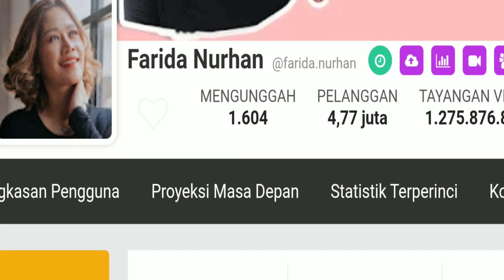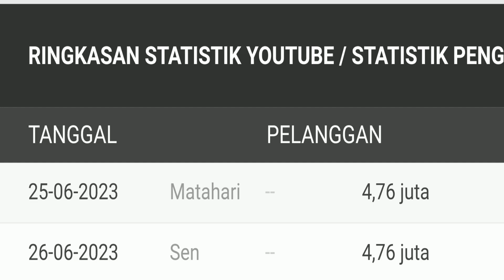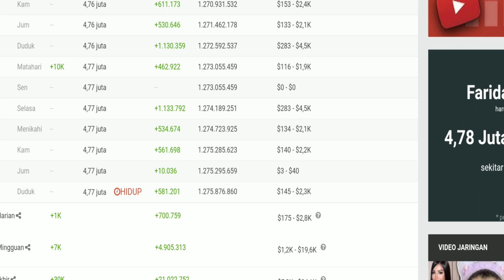TERBARU💎 PENGHASILAN FARIDA NURHAN DARI YOUTUBE